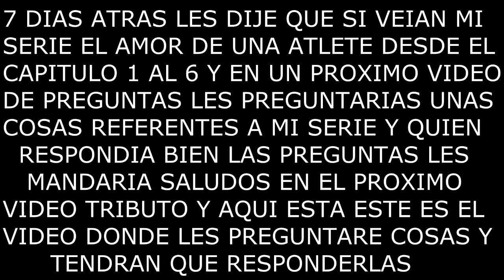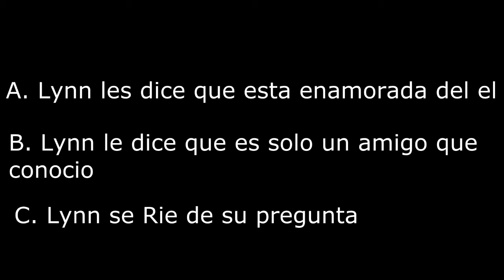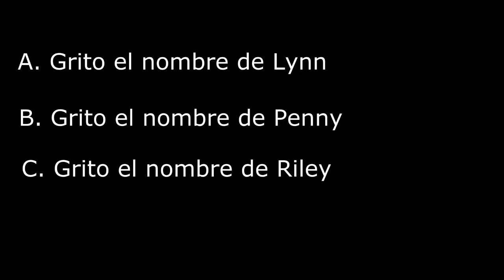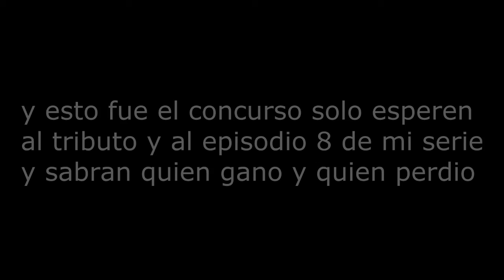El Amor De Una Atleta La Serie - Concurso De Preguntas (Franco Game Over)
si responden bien una de las preguntas del video seran saludados en el proximo tributo y tambien seran saludados en el Capitulo 8 de el amor de una atleta que esta en estreno y que tal si miran mi serie y las respuestas de las preguntas las sabran que tal he bueno es todo lo que les puedo decir por ahora y nos vemos para mas sorpresas nos vemos en el proximo video chau chau ; D

Mis Canales

Nos Vemos Mis Subs Los Quiero ; D